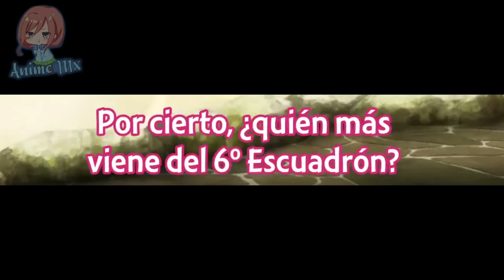Cuando LA CHICA que TE MOLESTABA AHORA tiene que RECOMPENSARTE | Mato Seihei no Slave